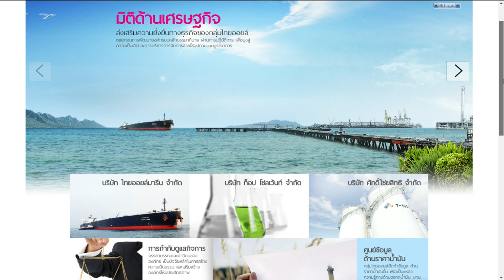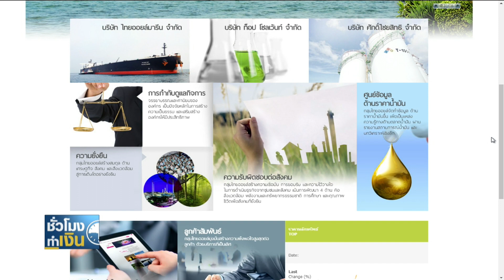PTT หั่นงบลงทุนช่วง 5 ปีลงราว 5% Iชั่วโมงทำเงินI 20-08-63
PTT หั่นงบลงทุน 5 ปีลงราว 5% Iชั่วโมงทำเงินI 20-08-63
*TOP คาดครึ่งปีหลัง พลิกมีกำไรสต๊อกน้ำมัน